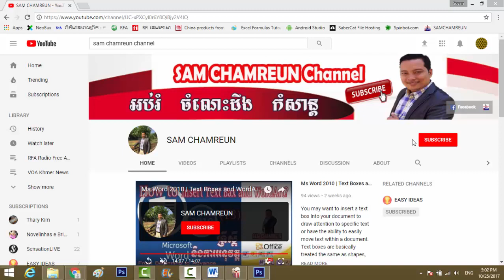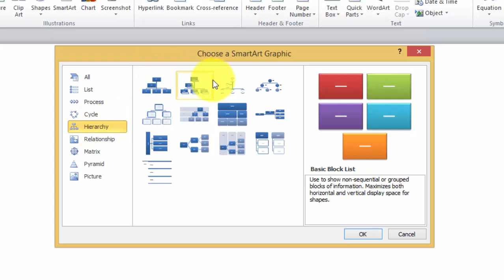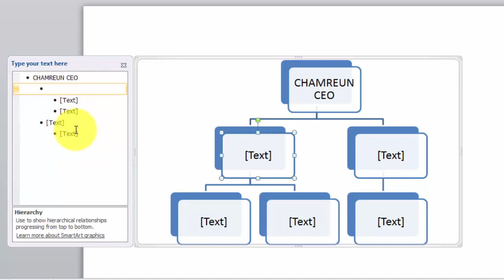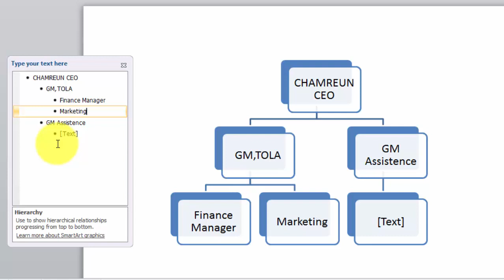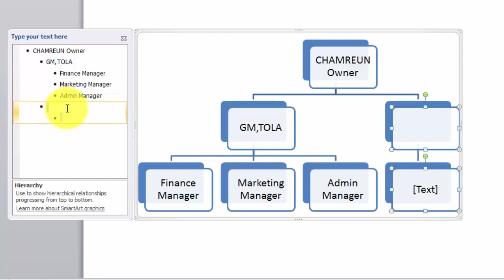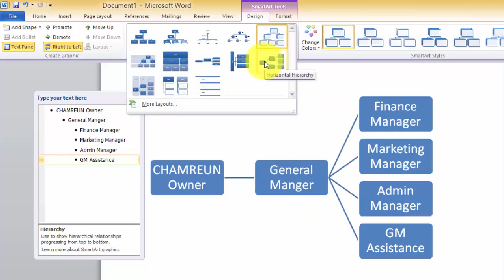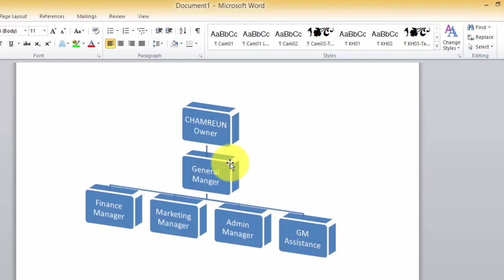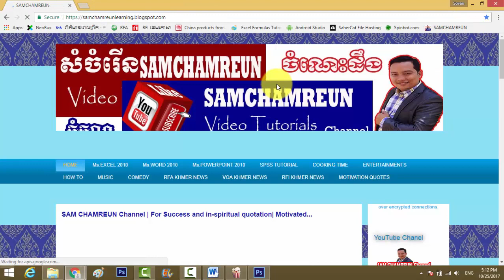Ms Word 2010 | Working with Smart Art | How to Insert Organizational Chart